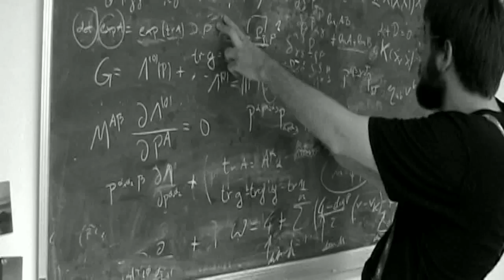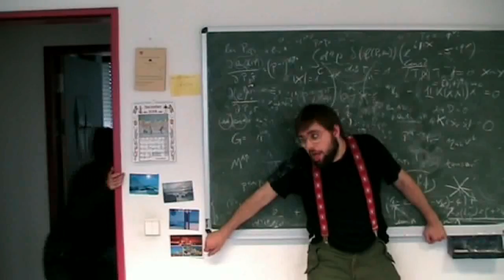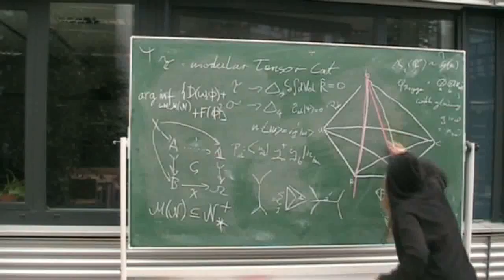No Higgs [at the LHC]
Anthem of a young theoretical physicist. Here are the lyrics:

You could talk aged one
And read Hamlet aged two
Wrote cuneiform script
And spoke latin
Beat deep blue at chess
Memory flawless
Built a robot
To clean your room

Started school aged three
And finished aged four
You knew twice as much
As your teachers
They were so confused
By the maths you used
Well you loved to count
In base thirteen

Oh I hope they find no Higgs
At the LHC
No extra dimensions
No supersymmetry
Oh it's the only way
To set all those smart kids free

You won every prize,
They were twice your size
In the schoolyard they beat
You unconscious
Finished high school bore
Twice the perfect score
Started uni when
You were ten

It was easy still
Yet more of a thrill
All the pieces were
Coming together
You took every course
And aced them of course
All that algebra and calculus
Geometry, analysis,
Mechanics, Relativity
And finally string theory

I hope they find no Higgs
At the LHC
No extra dimensions
No supersymmetry

It's the hardest there is
So that's what you do
It makes you feel dumb
And retarded
But you think what the hell
And you dive right in
And decide that you"ll
Make it work

But now years have passed
And progress is slim
You still don't know what
You're doing
You're tied up with strings
And you don't think it's true
But now that you started
You want to pull through

They make conjectures, but never predictions
Unfalsifiable, pointless, it's fiction
See all those geniuses tied up with strings
They could all work on more interesting things

Doesn't look like it's TOE
Prob'ly not even GUT
You only do it because
You're stubborn
You lose touch with the world
It forgets about you
And the funding's
Drying up

The landscape's too big
And we're lost in it
But we shut our eyes and
We keep going
We're getting nowhere,
Losing our hair
We only do it because
It's there

At the LHC
No extra dimensions
No supersymmetry
It's the only way
To set all those smart kids...
Hope they find no Higgs
At the LHC
Crazy fast neutrinos
No supersymmetry

Credits:
Written by Lisa and Nora
Performed by Frank, Lisa and Ralf
Actors: Ewa, Frank, Lisa, Nora and Ryszard
Directed and edited by Nora